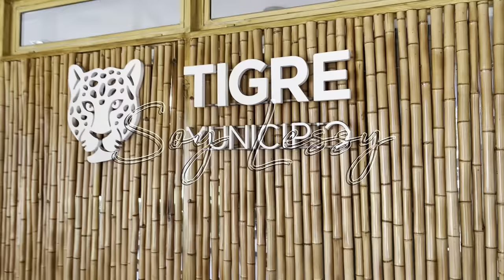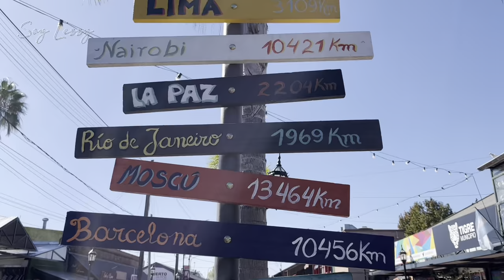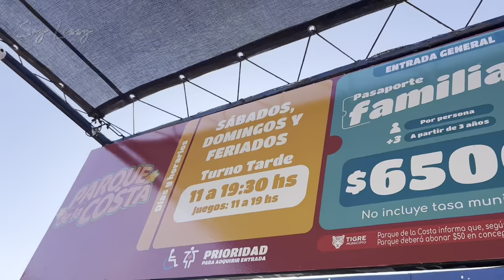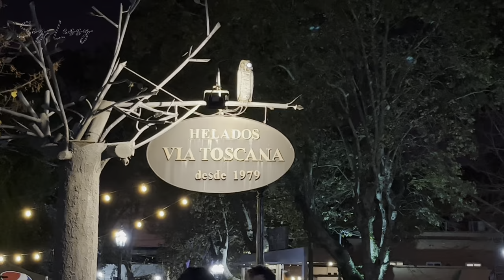Todo lo que puedes hacer en 24 HORAS EN TIGRE 🛶🎡 - ARGENTINA 🇦🇷Te cuento mi EXPERIENCIA | Soy Lessy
Nos fuimos a conocer Tigre el municipio más visitado en Buenos Aires. Te cuento como llegamos, lo que comimos y los lugares que visitamos🛶🎡.

Espero te diviertas en esta aventura!